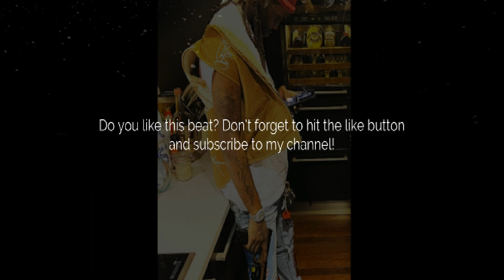Zaytoven Type Beat "Actin" (Prod. by Daz)